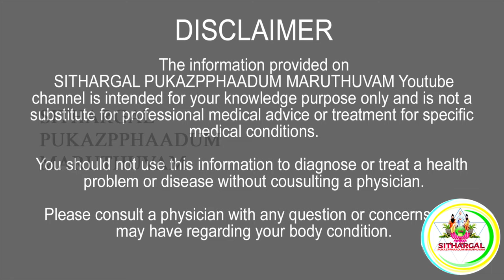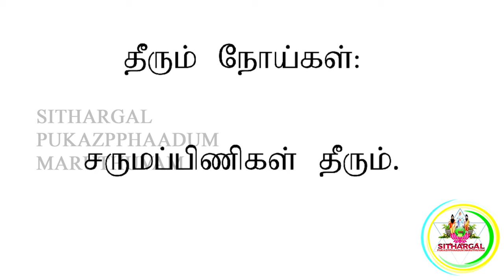சருமப்பிணிகள் HEALTH TIPS |SPM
1. சருமப்பிணிகள் HEALTH TIPS |SPM

2. காளாஞ்சகப்படை PSORIASIS HEALTH TIPS |SPM

3. உடல் எடை குறைய WEIGHT LOSS HEALTH TIPS |SPM

4. சளிக்கு COLD HELTH TIPS |SPM

5. பாம்புக்கடிக்கு SNAKEBITES HEALTH TIPS SPM

6. பற்களில் படியும் காவிநிறம் நீங்க BLACK TOOTH HEALTH TIPS SPM

7. முகத்தில் எற்படும் உஷ்ண கட்டிகளு மூலிகை மருத்துவம் SPM

8. முகஅழகு மூலிகை மேல்பூசு HEALTH TIPS SPM

9. சிறுநீர் கடுப்பு குணமாக மூலிகை மருத்துவம் HEALTH TIPS SPM

10. மலச்சிக்கலுக்கு மூலிகை மருத்துவம் HEALTH TIPS SPM